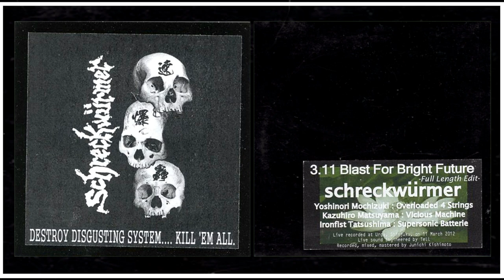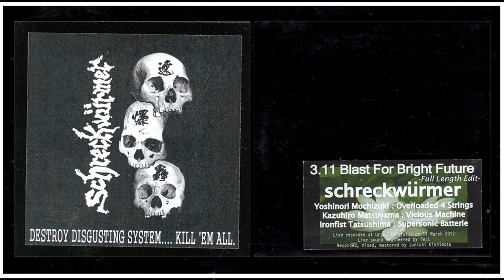SCHRECKWÜRMER – Destroy Disgusting System.... Kill 'Em All (Japan, 2012, FUll CDr)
1) 3.11 Blast For Bright Future -Full Length Edit-

Live recorded at Urga, Shinjuku, on 11 March 2012.
Engineer [Live Sound] – Tell
Recorded By, Mixed By, Mastered By – Junichi Kishimoto

Members:
Drums [Supersonic Batterie] – Ironfist辰嶋 (Ironfist Tatsushima)
Bass [Overloaded 4 Strings] – 望月芳哲 (Yoshinori Mochizuki)
Performer [Vicious Machine] – 沫山数汎 (Kazuhiro Matsuyama)

Label: Workturm Ghetto
(Japanese label run by Cracksteel)